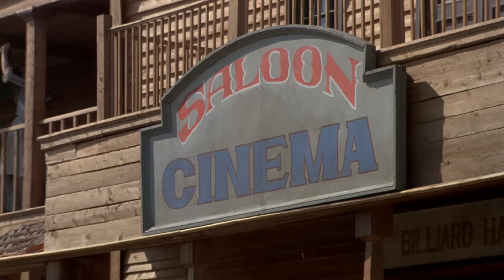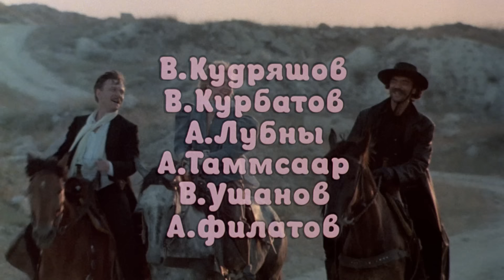Человек с бульвара Капуцинов (FullHD, комедия, реж. Алла Сурикова, 1987 г.)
Музыкальная комедия Аллы Суриковой "Человек с бульвара Капуцинов".

Последний фильм, снятый при участии Андрея Миронова.
Картина рассказывает о волшебной силе искусства вообще и о волшебной силе кино, как важнейшего из искусств.
Скажи месяц назад этим бравым ковбоям, что ради маленькой коробочки, которую внесет в их салун некий мистер Фест, они откажутся от выпивки, драк и канкана, они расстреляли бы в вас всю обойму. Однако так и произошло, потому что маленькая коробочка — киноаппарат, а мистер Фест — фанат кинематографа.

Режиссёр: Сурикова Алла
Сценарист: Акопов Эдуард
Композитор: Гладков Геннадий
Оператор: Беленький Григорий
Художник-постановщик: Маркович Евгений

В ролях: Кваша Игорь, Миронов Андрей, Анофриев Олег, Польских Галина, Табаков Олег, Иванов Борис, Боярский Михаил, Крачковская Наталья, Ярмольник Леонид, Дуров Лев, Фатеева Наталья, Караченцов Николай, Павлов Александр, Брондуков Борислав, Яковлева Александра, Медведев Юрий, Фарада Семен, Светин Михаил, Филозов Альберт, Мишулин Спартак, Табаков Антон